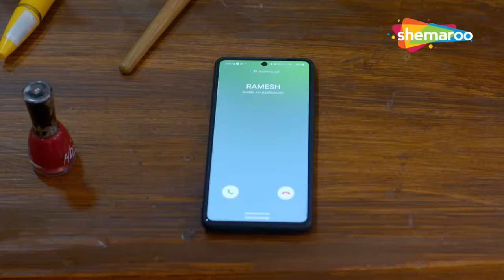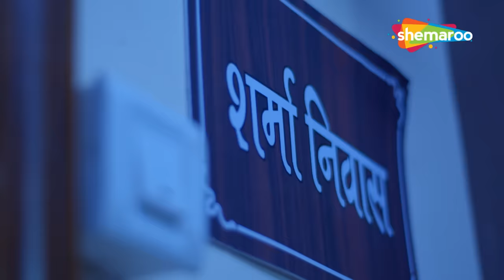দুই বোনের স্বামী | ক্রাইম ওয়ার্ল্ড | Best Of Crime World Bengali | Full Episode | New Crime Serial